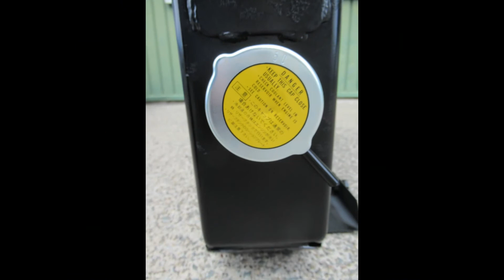ブルドーザー オーバーヒート ラジエーター 詰まり 内外部詰まり D31PLL-20 113-03-41710 修理 南相馬市より依頼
ブルドーザー　オーバーヒート
ラジエーター　詰まり　修理

コマツ　D31PLL-20　オーバーヒート
ラジエーター　詰まり
背面はお客様で洗浄して使用していましたが、
エンジン側の１部まで詰まっていることと内部の１部が詰まって
いることがオーバーヒートの原因と思われます。
整地用で10.000時間以上使用している現状を考えれば
背面の掃除をきちんとしていても致し方ないと思われます。
詰まっているコアを新品に交換、経年劣化による腐食の
下タンクも交換させていただきました。
きちんとメンテナンスして使用してくださってるお客様ですので
当分は長持ちするでしょう。
南相馬市よりのご依頼です。